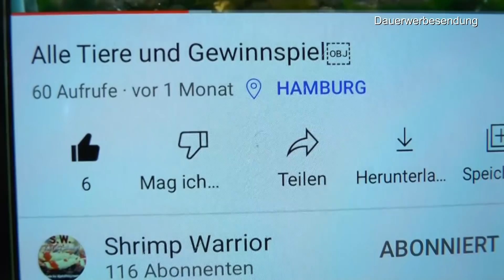Alocasia, Philodendron und Syngonium in der Vermehrung und Anzucht erleben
Erfahrung ist der Schatz den man verstecken kann.
Kanalmitglied werden bei Detlef Römisch ohne mehr Nutzen, einfach zur Unterstützung der Arbeit.

Growth Technology-GRP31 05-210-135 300 ml Orchid Myst Spray - Black

Seramis Pflanz-Granulat für alle Zimmerpflanzen, 15 l – Pflanzen Tongranulat, Blumenerde Ersatz zur Wasser- und Nährstoffspeicherung

Florissa Natürlich 58878 Urgesteinsmehl BIO-LIT | fördert die Bodenfruchtbarkeit wie Nilschlamm |DIABAS-Gestein aus dem österreichischen Tirol, Beige

Perlite 10 Liter Bodenverbesserung Luft-und Wasserspeicher

TINA MESSER 605 / 10,5 cm Kopuliermesser

50 Feet Selbstbewässerung Docht für selbst bewässern Pflanzer Topf DIY Urlaub